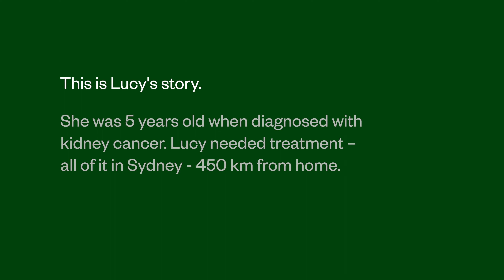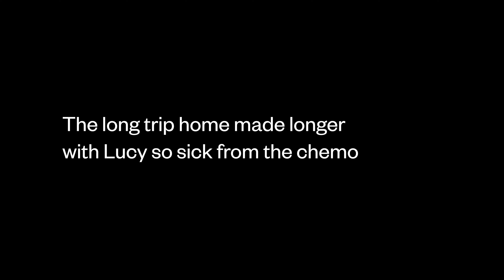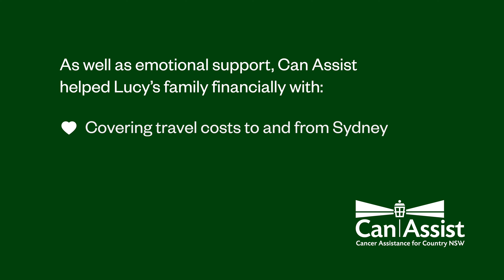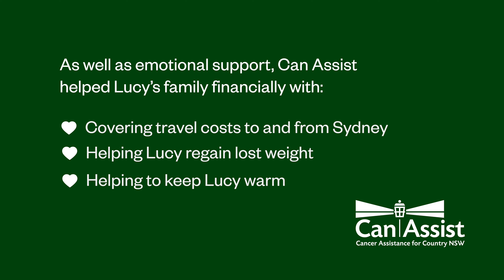Lucy's Story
This is Lucy’s cancer story. Lucy is 5 years old and had kidney cancer. At their home, Belle (Lucy’s mum) and Mitch (Lucy’s dad) are sharing Lucy’s cancer journey, the impact on their family of 5, and how Can Assist helped them